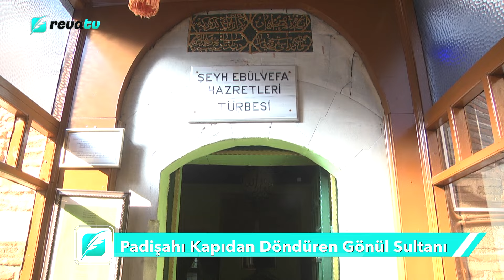Padişahı Kapıdan Döndüren Gönül Sultanı - Ebül Vefa Hazretleri | Tarihten Bir Yaprak - Hüseyin Boz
Fatih Sultan Mehmet, İstanbul'ul almıştır almasına ama o bir de İstanbul'un İslambol olmasına vesile olan büyük bir evliya zat vardır. Asırlardır Hristiyan olan şehir, onun gayretleriyle İslamiyetin merkezi haline gelmiştir. İşte koca sultan bir gün o zatı bu hizmetlerinden dolayı ziyaret etmek ister. Fakat beklenmedik bir şeyle karşılaşırlar.

Eğitimci - Yazar Hüseyin Boz'un hazırlayıp sunduğu Tarihten Bir Yaprak programının yeni bölümü yayında bekleriz.

Devamı  ve daha fazlası videomuzda... Bekleriz...

Bu kıymetli bilgilerin daha çok kitlelere ulaşması açısından;
Yorum yapmayı;
Videolarımızı beğenmeyi;
LÜTFEN UNUTMAYINIZ...